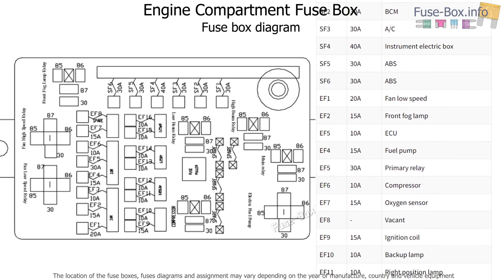Fuse box location and diagrams: Chery A1 / A113 / Kimo / J1 (2008-2015)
Fuse box diagrams (location and assignment of electrical fuses) Chery A1 / A113 / Kimo / J1 (2008, 2009, 2010, 2011, 2012, 2013, 2014, 2015).